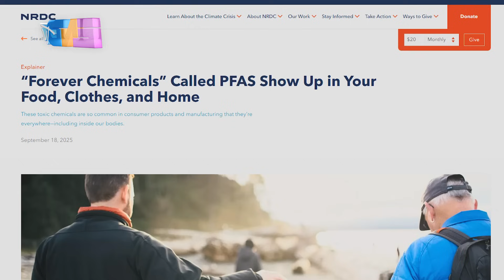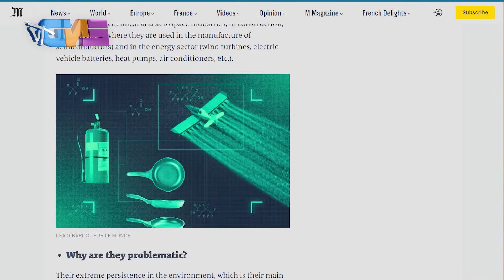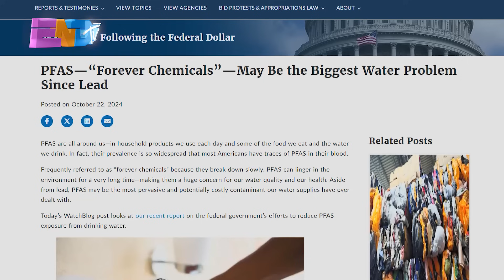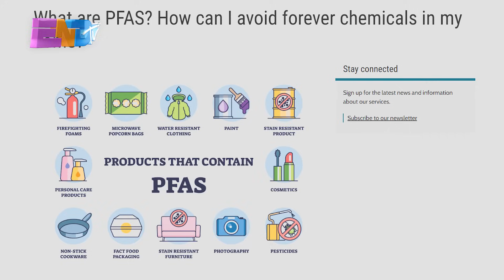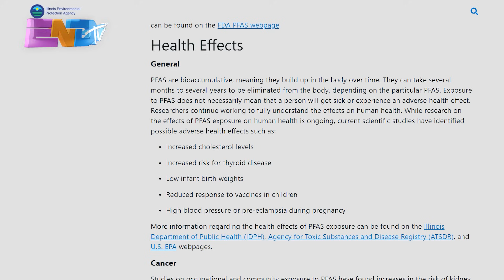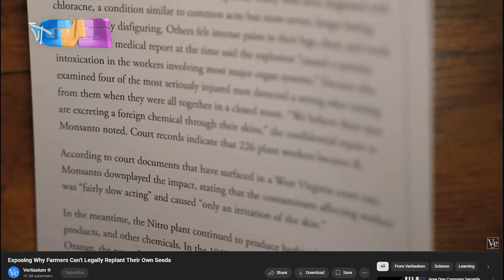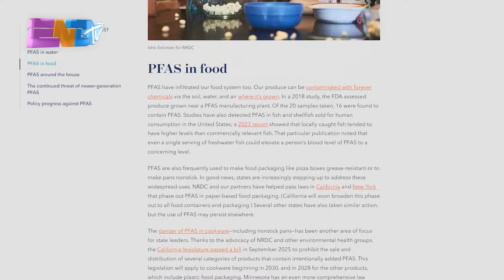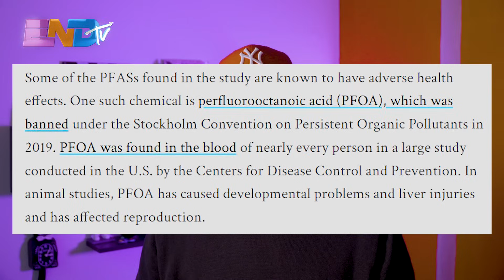The Hidden Poison: How PFAS and Forever Chemicals Are Contaminating Our World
PFAS — known as “forever chemicals” — are silently contaminating our water, food, and even our bloodstreams. This 17-minute investigative report exposes how corporations and governments have ignored decades of warnings about the dangers of PFAS, from cancer risks to environmental destruction.

We break down how PFAS entered everyday life — from nonstick pans and waterproof clothing to firefighting foam — and reveal the latest lawsuits, scientific studies, and regulatory failures surrounding them.

Discover the hidden connections between chemical manufacturers like 3M and DuPont, the EPA’s delayed response, and what’s being done globally to phase out PFAS. Most importantly, learn what you can do to protect yourself and your community.

This is ENDtv, bringing you news, politics, current events, and culture!

PBS - Can We Destroy Forever Chemicals?